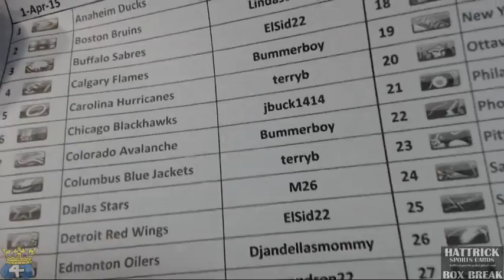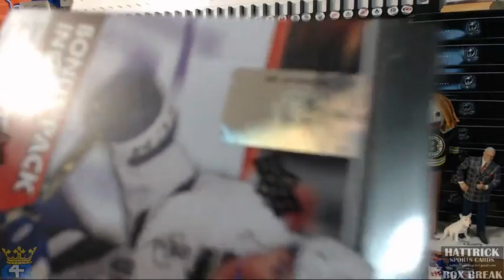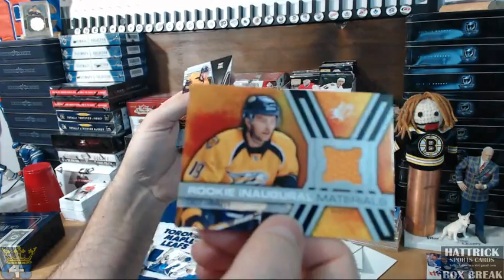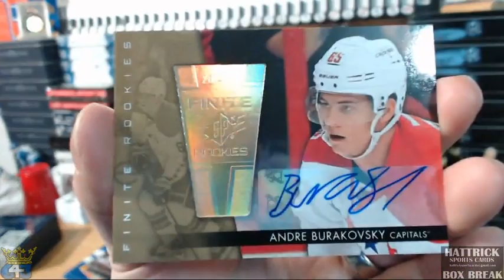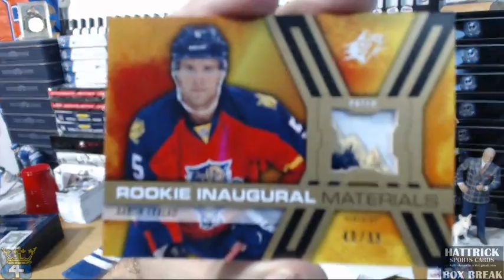HatTrick BIN Break #240 at 643boxbreaks.com – 2014-15 SPX